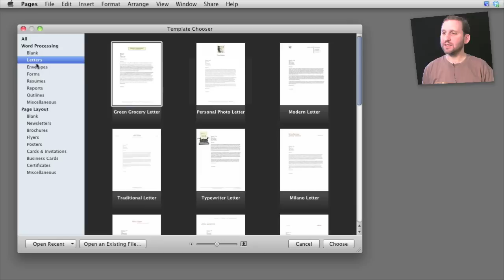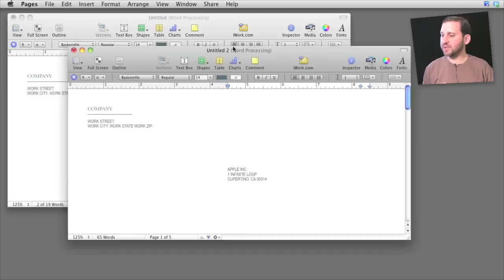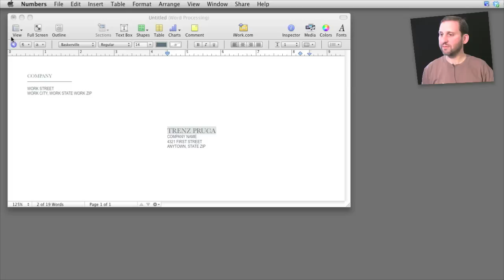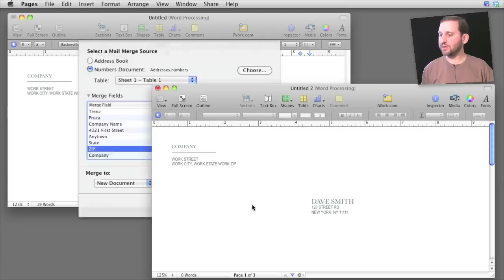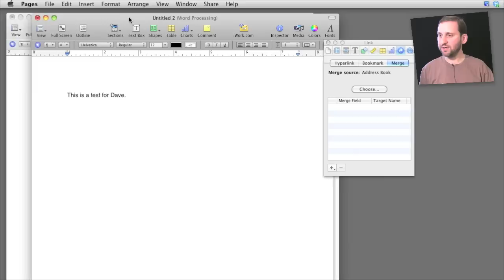Using Mail Merge in Pages (MacMost Now 396)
You can use the Mail Merge feature in iWork Pages to print envelopes, letters or any document that uses different names and addresses on each page. You can get the data from your Address Book or from a Numbers spreadsheet.